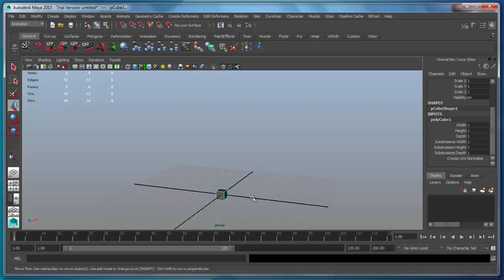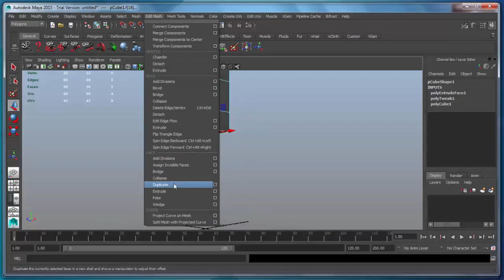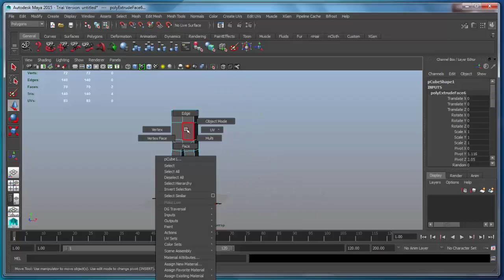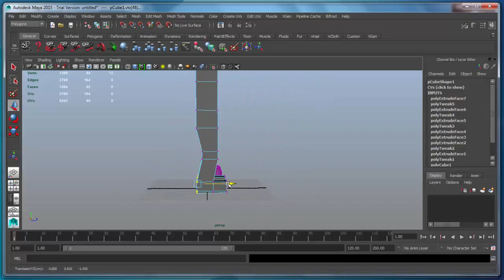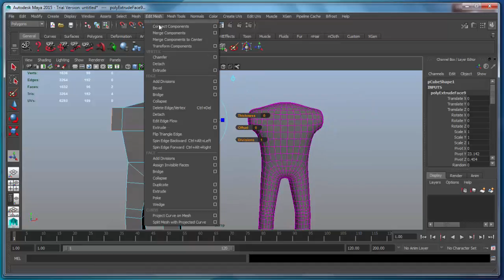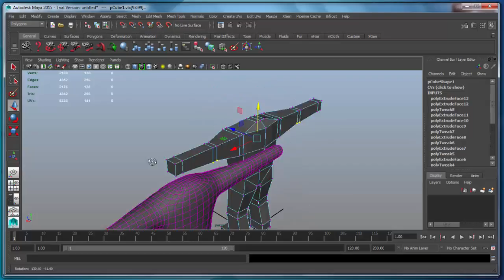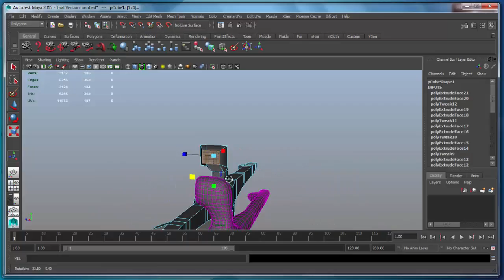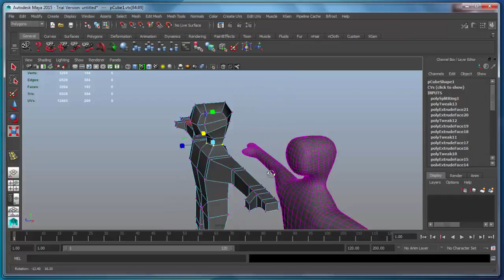BLK 150729 01 Simple Rough Character Modeling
BLK Autodesk Maya training dan profesional certification, 27 Juli - 10 Agustus 2015.

Simple Rough Character Modeling